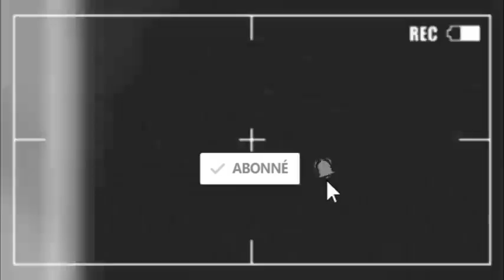🛑BA MUSICIENS YA BAS CONGO N'EVOLUENT PAS,KINDOKI ELEKI MAKASI,BOTALA OYO BASALAKA PONA KOKANGA BATU